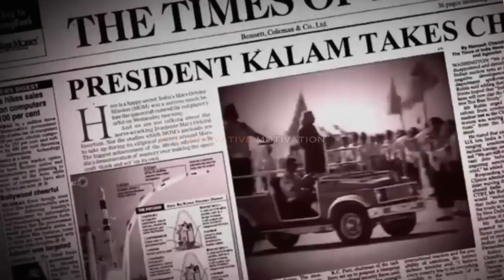World's Best Motivation - Powerful Motivational Video | Best Motivational Video for Success in Life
Vineeta Singh🔥😎 || Life Motivation || Life Moment|| Sugar Cosmetic || Shark Tank

STEVE HARVEY MOTIVATION 😎 Sigma Rule 🔥🔥

Motivational Quotes 😎 Sigma Rule 🔥🔥

ALL PAIN WILL BE REWARDS 😎 Sigma Rule 🔥🔥

10 WAYS TO BE MYSTERIOUS 😎 Sigma Rule 🔥🔥

FINNALY I DID IT 😎 Sigma Rule 🔥🔥